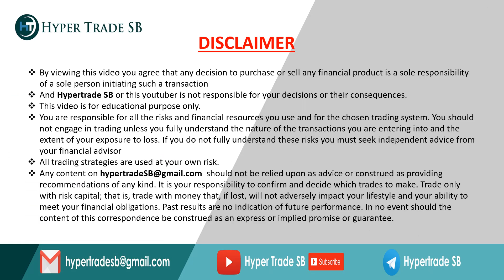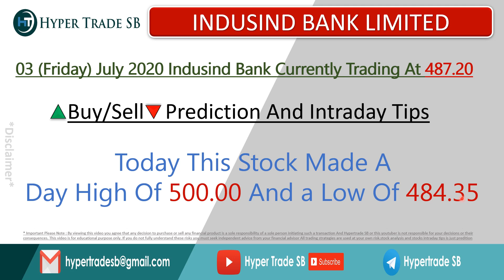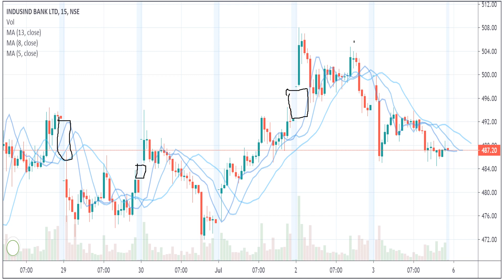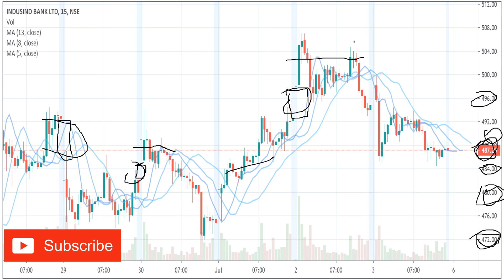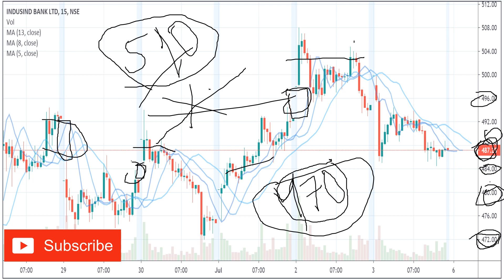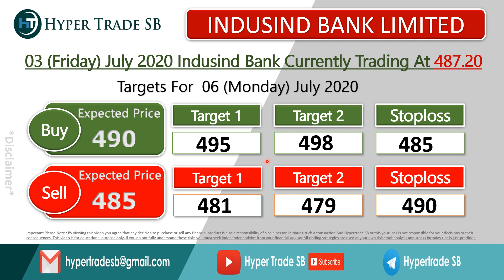indusind Bank share price Targets 06 july/INDUSINDBANK intraday tips/indusind Bank share news/Banks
*Hello everyone

Indusind Bank to nifty50 comparison
Indusind Bank technical analysis reports
Indusind Bank experts vieW
Indusind Bank support & resistance levels
Indusind Bank forcast & targetS

Indusind Bank Share PriceIndusind Bank Stock Price,Indusind Bank Ltd. Stock/Share prices,/Indusind Bank Stock [Technical Analysis Breakout Levels]/What to do in Indusind Bank stock?
Indusind Bank Forecast & Share price [target] [2020]/Stock/Share priceS/Indusind Bank share price.
Live BSE/NSE/F&O Quote of Indusind Bank/Indusind BankHistoric price data.
Forecast share price [forecast]& [targets]
Indusind Bankforecast target analysis [Buy Sell recommendations]Indusind Bank share price targets today Closing Price [Charts analysis]
Indusind Bank short, LONG TERM.
Indusind Bank [buy sell technical analysis] & forecast predictions with share price targets for today short term.

Indusind Bank Share Price Target/Indusind Bank Forecast share price target NSE stock exchange.
/Indusind Bank share price bse/Indusind Bank bse/Indusind Bank share market/Indusind Bank share price live.

Indusind Bank Share News/Indusind Bank Stock Price, Indusind Bank/Indusind Bank Stock Price/Indusind Bank/Indusind Bank Analysis.